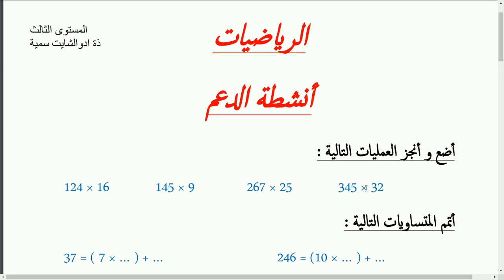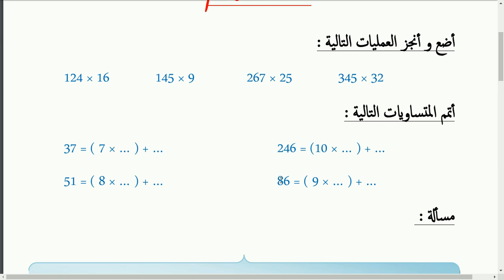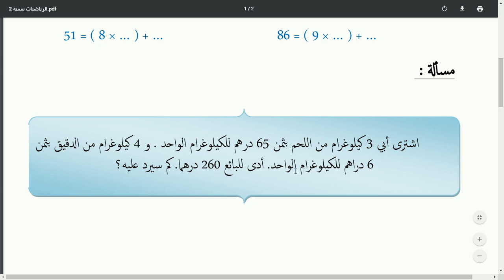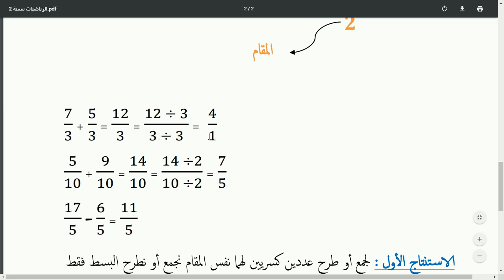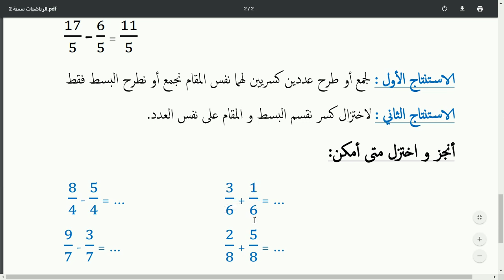الرياضيات: أنشطة الدعم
المستوى الثالث